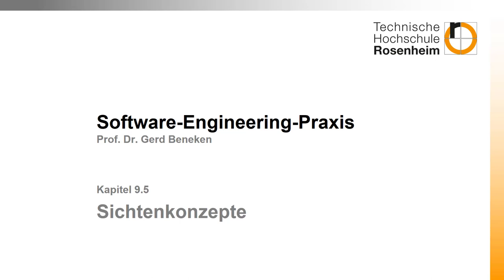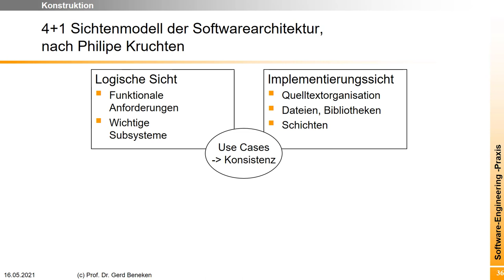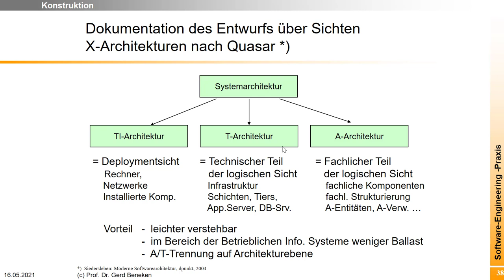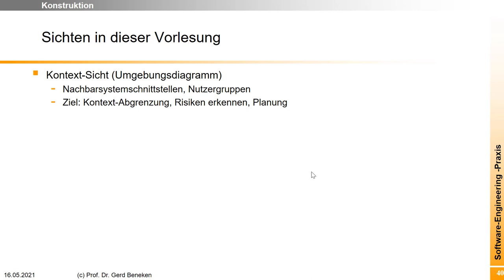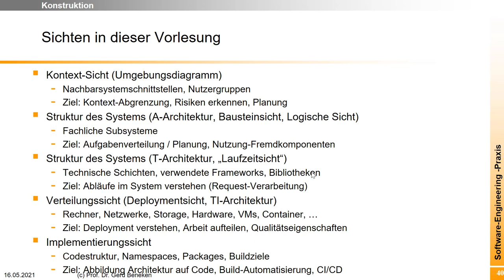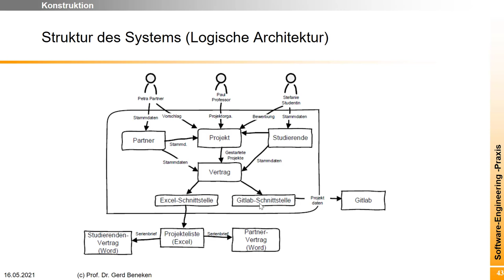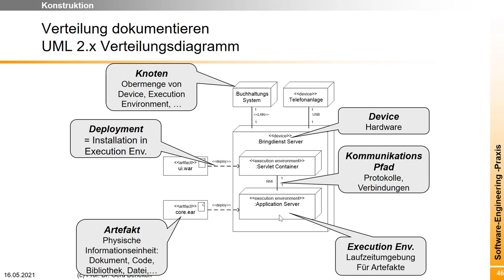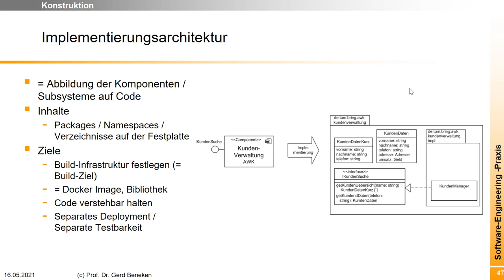Architektur 5: Architektursichten im Detail